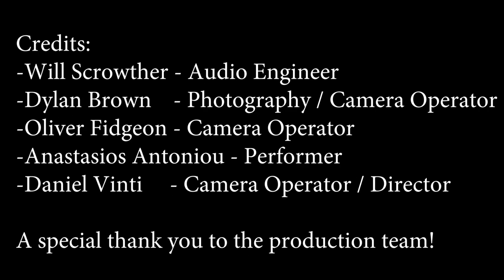Raindrop Prelude Chopin op 28 no.15 (Performed by Anastasios Antoniou)